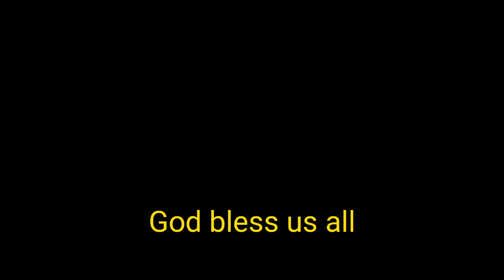Wala na ang lubak lubak 😁